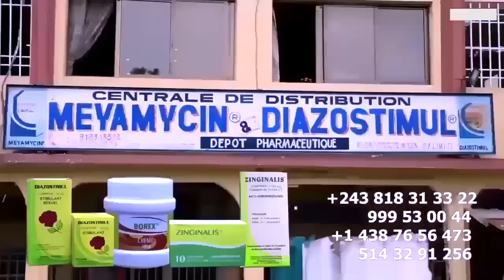FERRE GOLA Puissant 20 Milles Billets Vendu Dans 24H Ca Tire Affaire Les M23 Ba TEKI MBOKA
FERRE GOLA Puissant 20 Milles Billets Vendu Dans 24H Ca Tire Affaire Les M23 Ba TEKI MBOKA Na LOKOSO , Opération Carnaval Sans FERRE GOLA  @ferregolatvofficiel6883